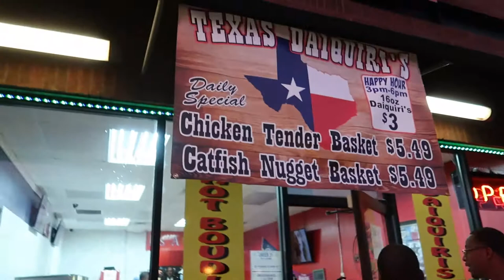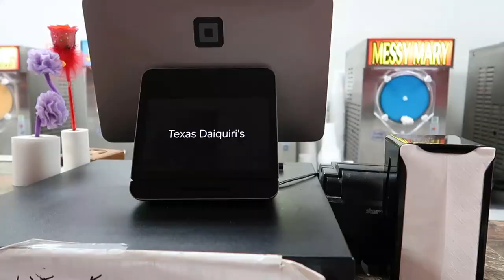DODGE CHARGER FEATURED IN JERELBLESSED MUSIC VIDEO